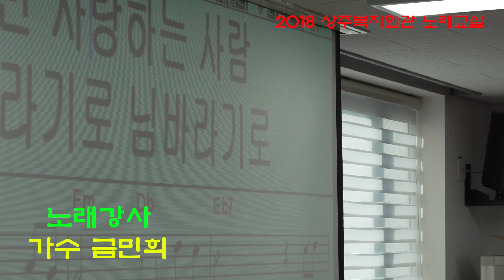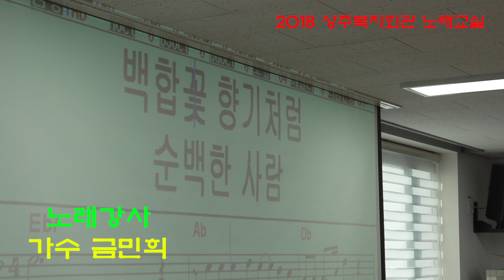금민희노래교실 18-12-18 상주시 노인종합복지관 종강식, 가수 금민희, 당신은 바보 (타이틀곡)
가요강사 가수 금민희, 2018년 상주시 노인종합복지관 노래교실 종강식(18-12-18) 타이틀곡  당신은바보